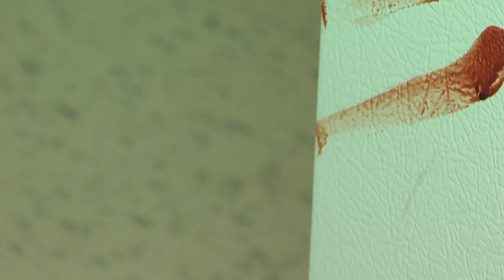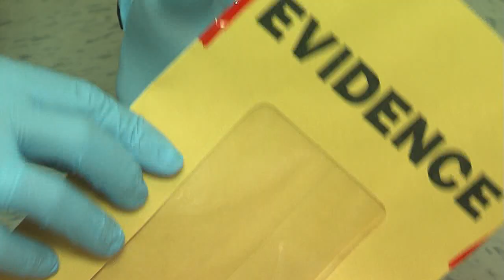Bloody Prints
Swabbing and collecting bloody prints for evidence.

If you'd like to download this clip in it's entirety, click here...